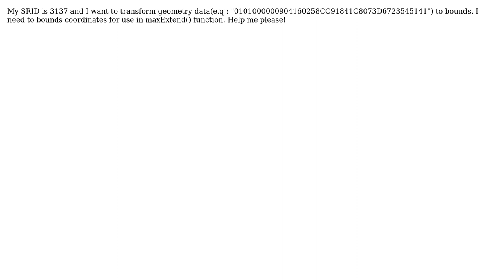GIS: How can I transform geometry data to bounds?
With thanks & praise to God, and with thanks to the many people who have made this project possible! You are responsible for your own actions.